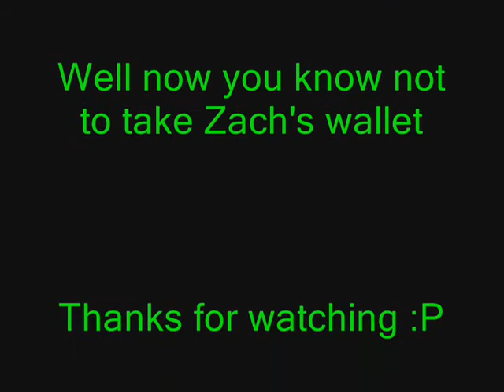Fixing The Race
Zach has an unfair advantage so we fix the race